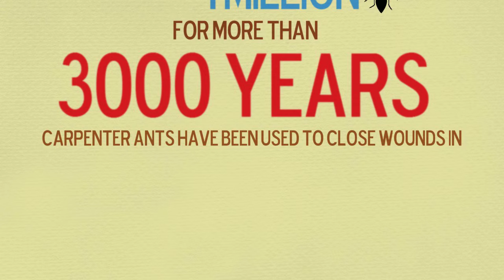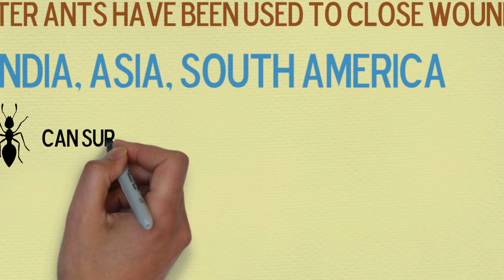The Termite Guy presents FUNFACTFRIDAY - Ants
CALL 877-TERMITE for a FREE TERMITE inspection!